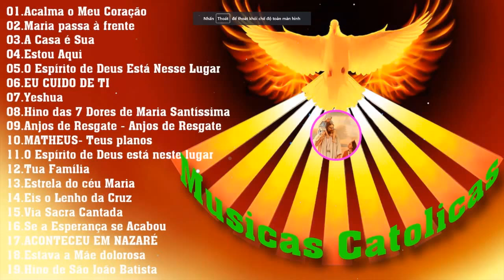Top 15 Musicas Catolicas: Acalma o Meu Coração/Maria passa à frente/A Casa é Sua/Estou Aqui/Yeshua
[00:00:00]  -  01.Acalma o Meu Coração
[00:04:15]  -  02.Maria passa à frente
[00:08:14]  -  03.A Casa é Sua
[00:11:56]  -  04.Estou Aqui
[00:16:22]  -  05.O Espírito de Deus Está Nesse Lugar
[00:21:34]  -  06.EU CUIDO DE TI
[00:26:39]  -  07.Yeshua
[00:31:42]  -  08.Hino das 7 Dores de Maria Santíssima
[00:38:15]  -  09.Anjos de Resgate
[00:42:24]  -  10.Teus planos
[00:46:12]  -  11.Tua Família
[00:50:50]  -  12.Estrela do céu Maria
[00:54:30]  -  13.Eis o Lenho da Cruz
[00:57:06]  -  14.Move-te em mim
[01:02:17]  -  15.Via Sacra Cantada
[01:09:46]  -  16.Se a Esperança se Acabou
[01:13:39]  -  17.ACONTECEU EM NAZARÉ
[01:18:26]  -  18.Teus Planos
[01:23:38]  -  19.Estava a Mãe dolorosa
[01:26:23]  -  20.Hino de São João Batista